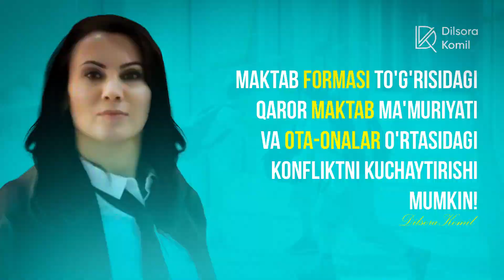Maktab formasi to'g'risidagi qaror...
Maktab formasi to'g'risidagi qaror maktab ma'muriyati va ota-onalar o'rtasidagi konfliktni kuchaytirishi mumkin!

Dunyoviy O’zbekistonda maktab formasi atrofidagi ehtiroslar avjga chiqdi!
(Suhbatidan olindi)

Dilsora Fozilova  (Fan Nomzodi) Britaniya Kolumbiyasi Universiteti. Kanada